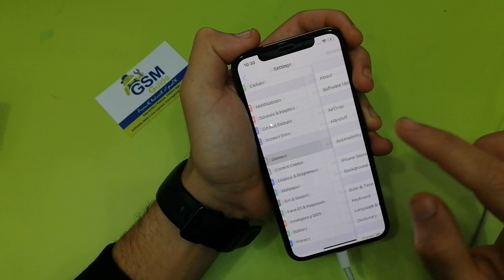CHECK STORAGE CAPACITY IPHONE XS Max IPHONE XS IPHONE XR -Gsm Guide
In this video, we, we talk about how to check your storage space on your iPhone.

Check your storage space